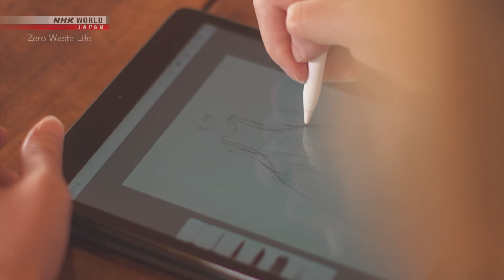Clothes to the Earth - Zero Waste Life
More quality content available on NHK WORLD-JAPAN!

Fabric scraps provide fiber and nutrients to farm soil, enriching crops and reducing waste.